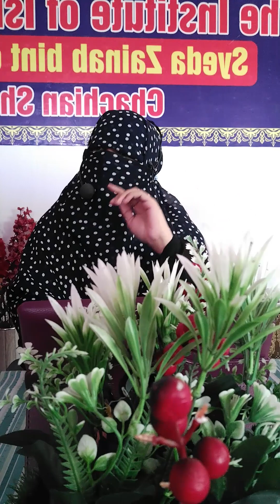Achi BAAT b Sadqa Hyاچھی بات بھی صدقہ ہےby Ma'am Qaria g..Ramzan Mubarak40Ahades course2023